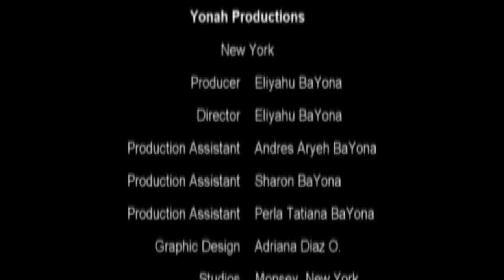Rabbi Dr. Yehuda Eliezri and Musician Elli Kranzler -Guitar Recital and Shiur on Tehillim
Eliyahu BaYona is the Director of ShalomHaverim Org. and a member of Bais Torah Congregation in Monsey, New York